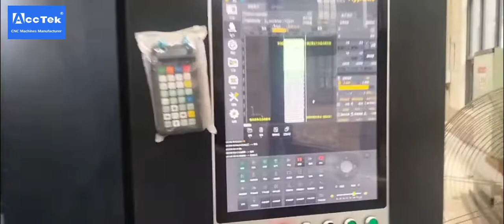30kw fiber laser cutting 30mm thick 12m carbon steel plate - Shine AccTek Machinery China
Carbon Steel Oxygen Negative Defocus High Speed Cutting Technology

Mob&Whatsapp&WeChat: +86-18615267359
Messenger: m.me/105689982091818